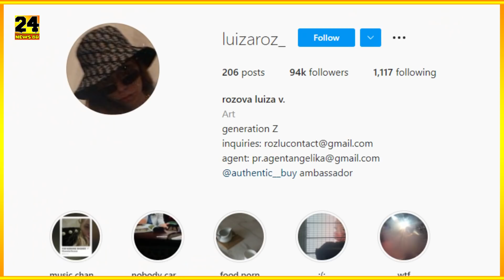রাশিয়ান প্রেসিডেন্ট ভ্লাদিমির পুতিনের মেয়ে কত সুন্দরী দেখুন একবার - কি করেন? Vladimir Putin Daughter